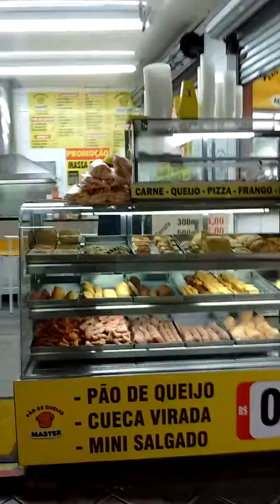El otro cielo #9